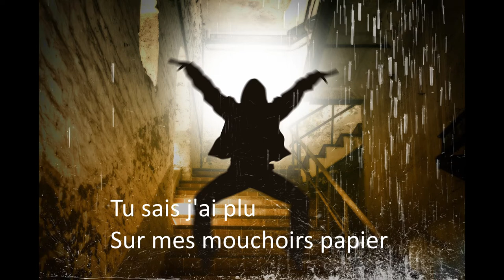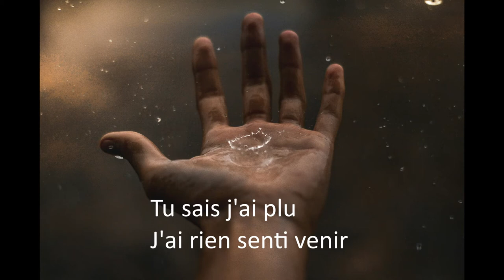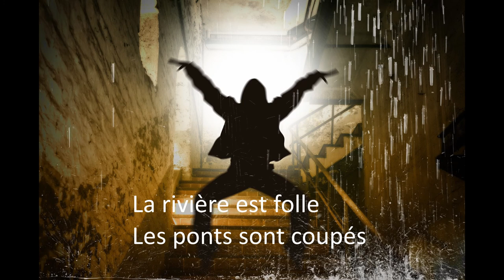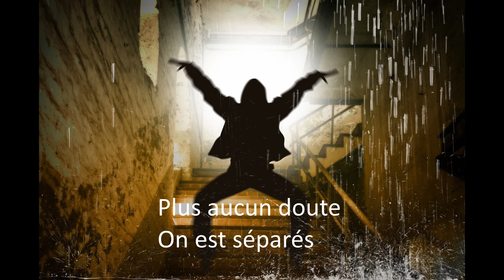LA DANSE DE LA PLUIE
Une chanson pour UN CHANTEUR  proposée par l'auteur-compositeur Paul Rauzy